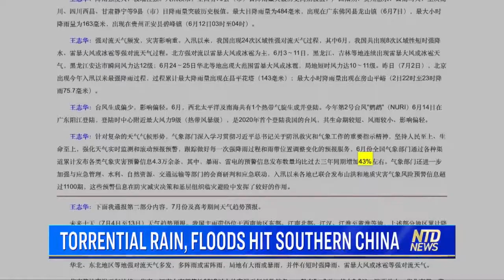Torrential Rain, Floods Hit Southern China | The World Last Night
Heavy rainfall in China has led to rising water levels in Shizhu County, in the country's south-west.

The swift floodwaters broke the construction scaffolding of the local dam and flowed over onto the road.

Nearly 40 homes were flooded.

In another village, two residents were swept away by the floodwaters.

Local rescue workers reached the trapped residents and pulled them out with ropes.

Central China's most populous city, Wuhan, raised its flood alert by two levels. It also upgraded its emergency flood response to Level II, the second-highest in its four-tier scale.

Several other places in the same province, Hubei, issued 75 rainstorm warnings on Monday.

Another city in Hubei used more than 20 heavy-duty vehicles to repair a section of road damaged by the flood.

Chinese authorities issued rainstorm warnings for more than a month and raised their emergency response level.

The alert covers the entire coastline of the Yangtze River basin, including five other lakes and a river.

Torrential rains continued to batter China, from the southwest to the east coast. The provinces of Zhejiang, Anhui, and Jiangsu all declared yellow alerts, with Shanghai topping the list.

Floodwater damaged several sections of road in several provinces.

In a city in Anhui province, flooding pummeled a local road, creating a gap of about 26-feet wide, making it impassable.

The local government deployed police to persuade passing vehicles to return.

Chinese officials say rainfall in June was nearly 15% higher than usual.

While there were 50% more June rainstorms and thunderstorms than the average in the last three years.